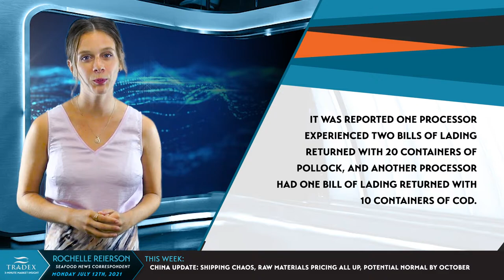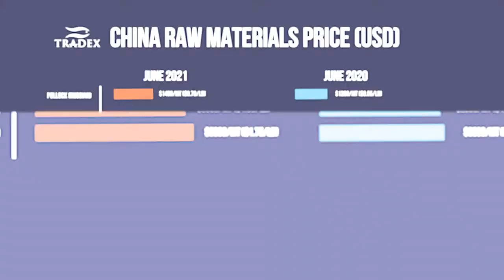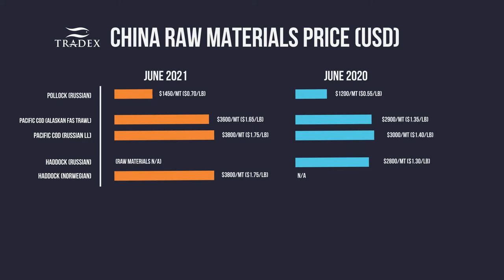3MMI - China Update: Shipping Chaos, Pricing Up, Normal By October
--- COVID protocols and policies continue disrupting shipping conditions in China, causing major delays and costly import fees. Importing raw material will continue to become increasingly hard and more expensive over the next few months though insider knowledge leads us to believe inventory levels should be closer to normal come October of this year.